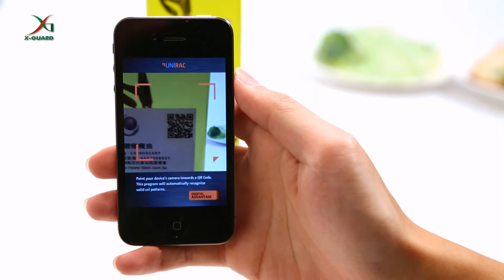X-GUARD Authentication System for Brand Protection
「Brand Protection Solution.」